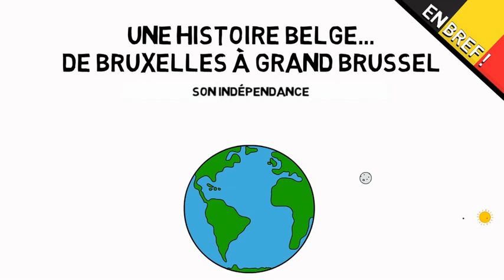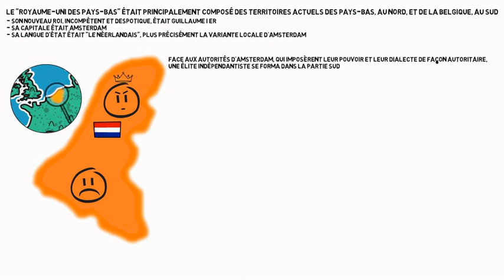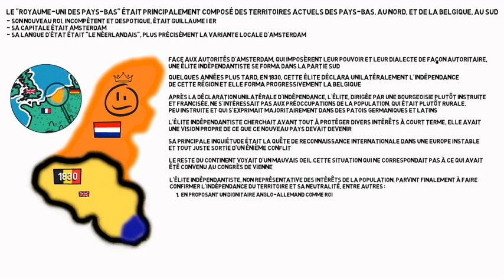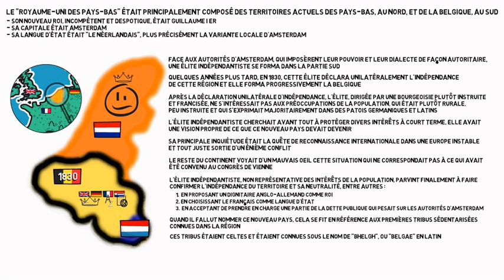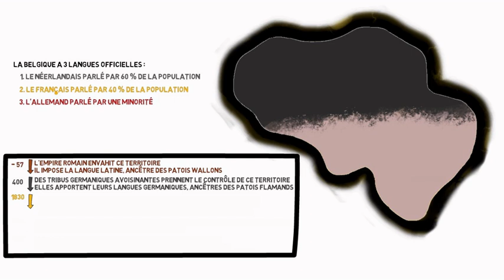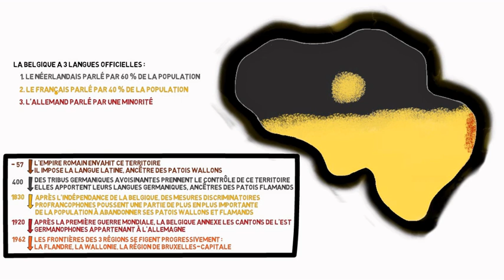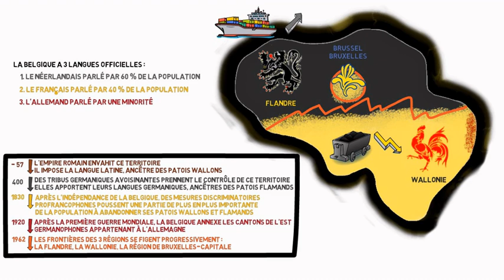L'indépendance de la Belgique